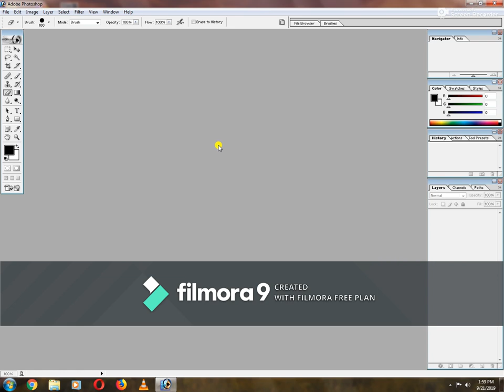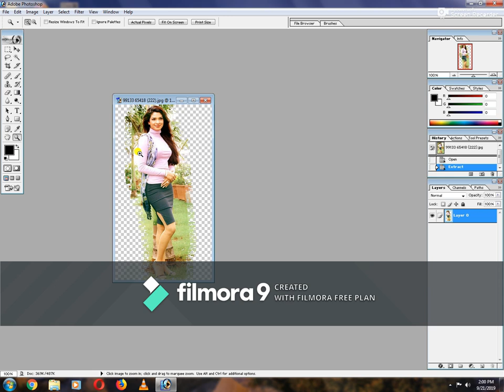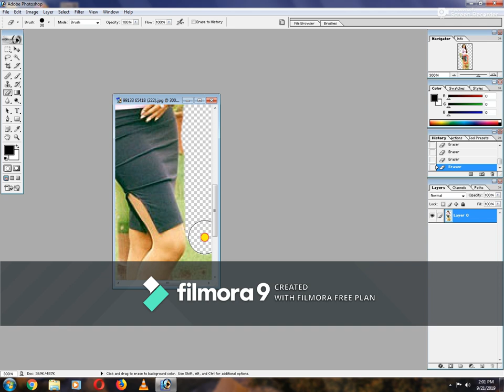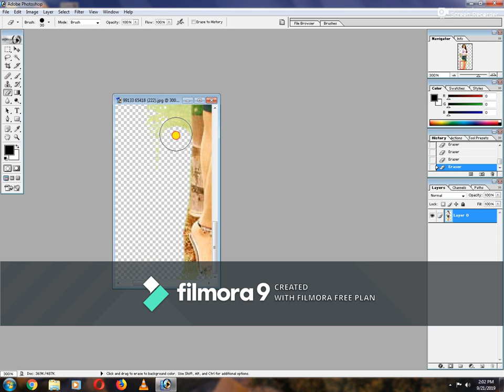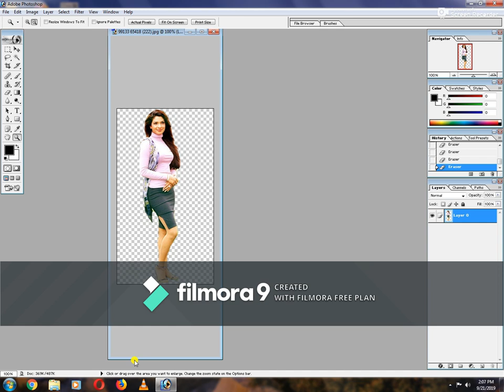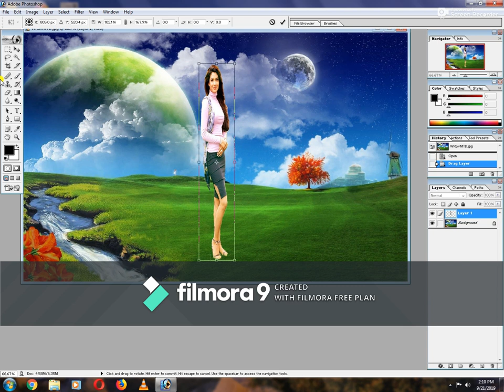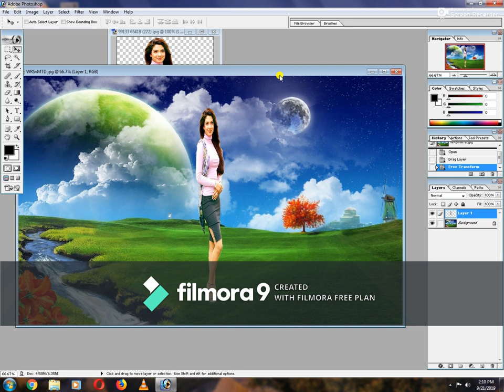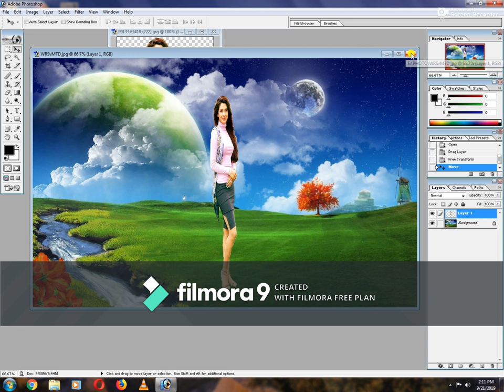Photo me Background change kare photoshop se free me By Sunil Yadav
Hii
Friends aj ham apko batane ja rahe hai apne photo me background change karne alag tarike and short tarike se

Dosto ap hamare chhanel S sapoter me bane rahe dosto photoshop  ka bahut hi mehnat kam hai isme jayeda mind lagana nhi hai only mehnat karna hai

Friend agar ap Computer technology ya class 9 10 mathe scine releted hai to ap S sapoter me bane S sapoter apke liye bahut hi inportant hai

Or ham photoshop se bahut sara design karne v batayege

S sapoter ko dekhne wale oll friends Thanks